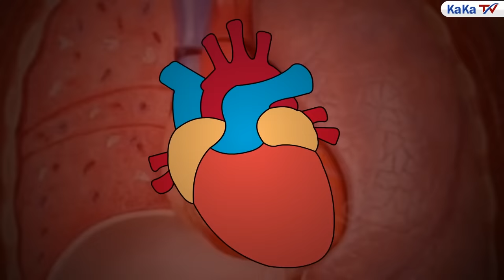विदाई | BIDAAI | Hindi Serial | Bedtime Story | Moral Story | Kaka Tv